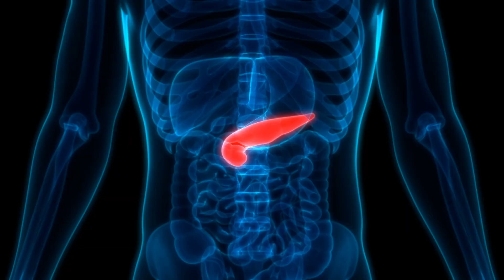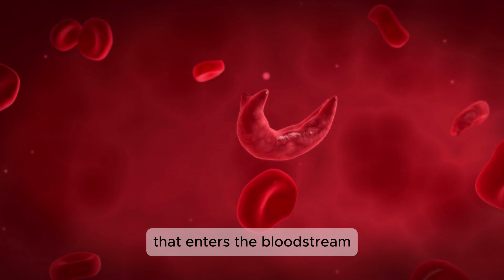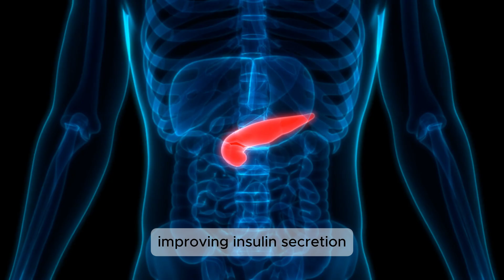Gymnema Sylvestre: Nature's Remedy for Diabetes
Gymnema the the "Sugar Destroyer" has been shown to lower blood glucose levels, rebuild pancreatic cells, decrease glucose absorption, improve insulin secretion, and reduce sugar cravings.

An essential aid for any diabetic.